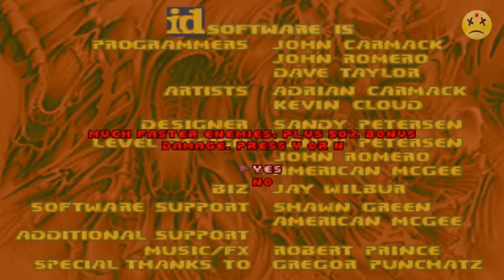Brutal Doom V19 Black Metal Difficulty Episode 1